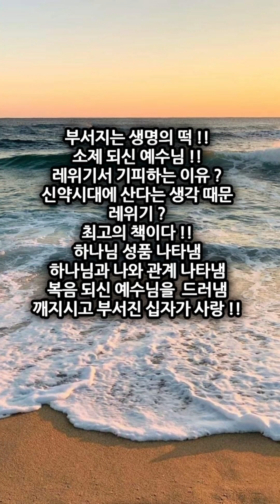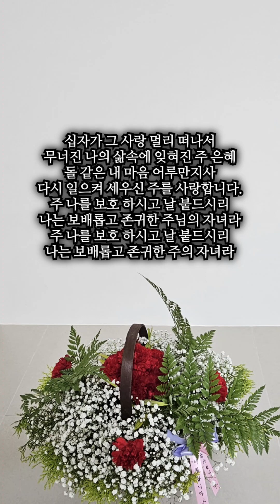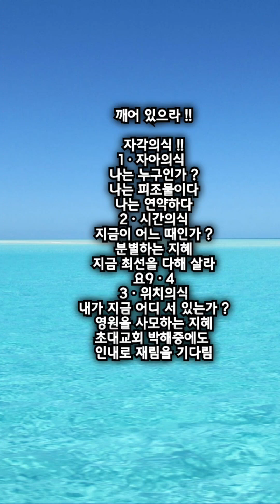부서지는 생명의 떡 !! 십자가 그 사랑 !!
부서지는 생명의 떡 !!
소제 되신 예수님 !!
레위기서 기피하는 이유 ?
신약시대에 산다는 생각 때문
레위기 ?
최고의 책이다 !!
하나님 성품 나타냄
하나님과 나와 관계 나타냄
복음 되신 예수님을  드러냄
깨지시고 부서진 십자가 사랑 !!

5대 제사
번제
소제
화목제
속죄제ㅡ특수제사
속건제ㅡ특수제사

1ㆍ부서지는 생명의 떡
소제 ?
예수님의 십자가 사건
부서짐 선물 조공 충성
유일하게 곡식가루를 빻아서
곡식가루에 기름 넣음
기념물로 불사름 (기억하라)
깨지고부 서지고 가루가 됨
소제되신 예수를 기억하라
은혜를  기억하라 잊지 말라
과거 현재 미래를 기억하라

2ㆍ아론의 제사장들에 가져가라
소제
예수님의 이름으로 기도
내가 바로 드릴 수 없다
레2ㆍ9
시20ㆍ30
레2ㆍ2

기억하라 !!
이미오신 예수님을 기억하라
다시오실 예수님을 기억하라

연예인들 ?
잊혀질까봐 염려

소제 !!
기억하시는 하나님
하나님이 나를 기억하신다
내가 너를 내 손바닥에 새겼노라
절망할 권리가 없다

3ㆍ소제와 누룩
소제에는 누룩을 넣지 말라
모든 소제물에
하나님의 소금언약 소금을 치라
레2ㆍ11,13

소금언약 !!
언약은 깰수 없다
신실하신 하나님
변함없는 하나님
하나님의 언약
사랑 은혜 긍휼의 하나님이
신실하시다
끝까지 사랑하신 하나님
너희는 세상의 소금이다
민18ㆍ19
대하13ㆍ5
마5ㆍ13

유향 !!
기도의 향 !!
기도하지 않으면 ?
영육이 죽음이다 !!
산소통 없이 바닷물로
뛰어 드는 것이다 !!
진짜는 ?
눈을 감을 때 보인다 !!
믿음은 ?
눈을 감는 것이다 !!

소금 ?
소금통 안에만 있으면 안된다
국에 넣어야 한다
부패를 방지해야 한다

십자가 그 사랑
멀리 떠나서

개역개정 레위기 2장

1. 누구든지 소제의 예물을 여호와께 드리려거든 고운 가루로 예물을 삼아 그 위에 기름을 붓고 또 그 위에 유향을 놓아
2. 아론의 자손 제사장들에게로 가져갈 것이요 제사장은 그 고운 가루 한 움큼과 기름과 그 모든 유향을 가져다가 기념물로 제단 위에서 불사를지니 이는 화제라 여호와께 향기로운 냄새니라
3. 그 소제물의 남은 것은 아론과 그의 자손에게 돌릴지니 이는 여호와의 화제물 중에 지극히 거룩한 것이니라
4. ○네가 화덕에 구운 것으로 소제의 예물을 드리려거든 고운 가루에 기름을 섞어 만든 무교병이나 기름을 바른 무교전병을 드릴 것이요
5. 철판에 부친 것으로 소제의 예물을 드리려거든 고운 가루에 누룩을 넣지 말고 기름을 섞어
6. 조각으로 나누고 그 위에 기름을 부을지니 이는 소제니라
7. 네가 냄비의 것으로 소제를 드리려거든 고운 가루와 기름을 섞어 만들지니라
8. 너는 이것들로 만든 소제물을 여호와께로 가져다가 제사장에게 줄 것이요 제사장은 그것을 제단으로 가져가서
9. 그 소제물 중에서 기념할 것을 가져다가 제단 위에서 불사를지니 이는 화제라 여호와께 향기로운 냄새니라
10. 소제물의 남은 것은 아론과 그의 아들들에게 돌릴지니 이는 여호와의 화제물 중에 지극히 거룩한 것이니라